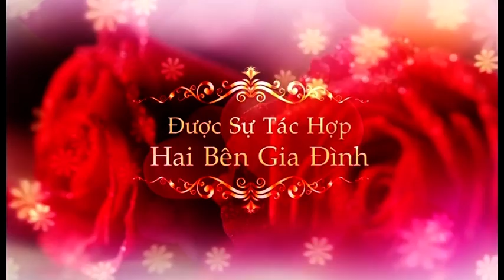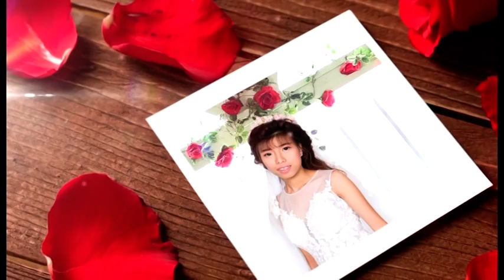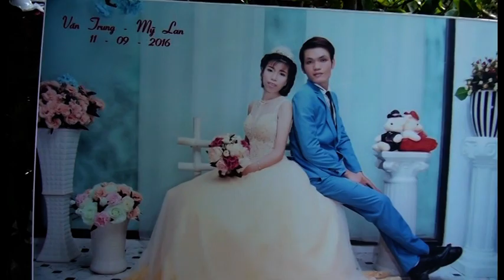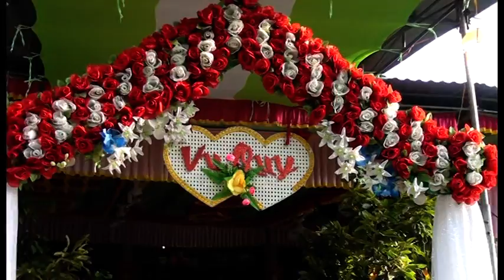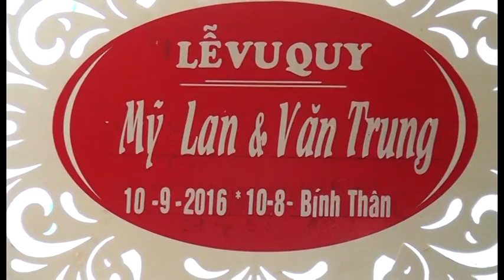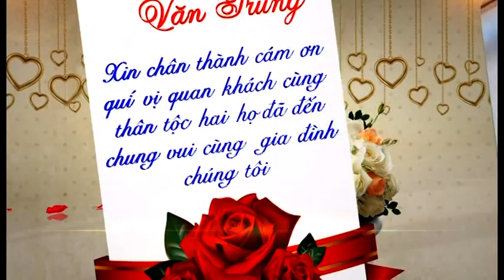Cuoi Lan& Trung